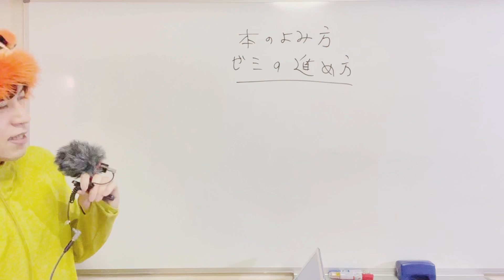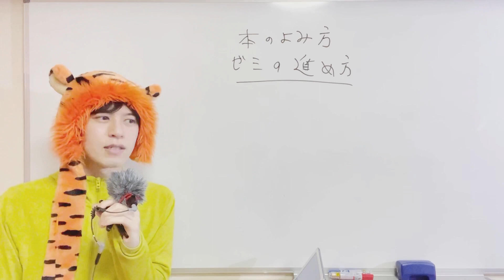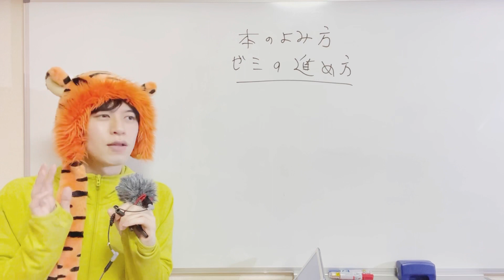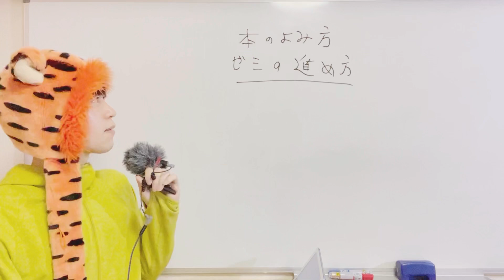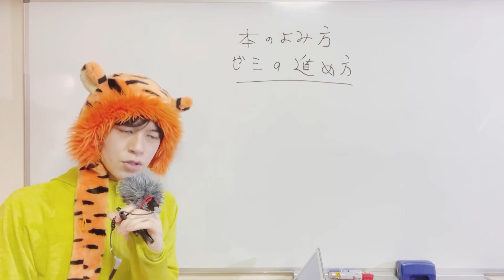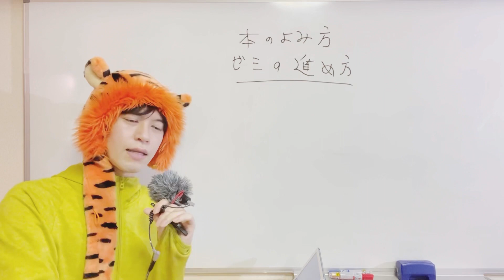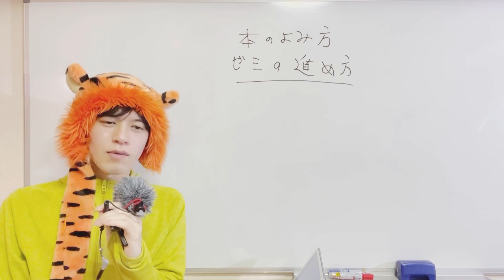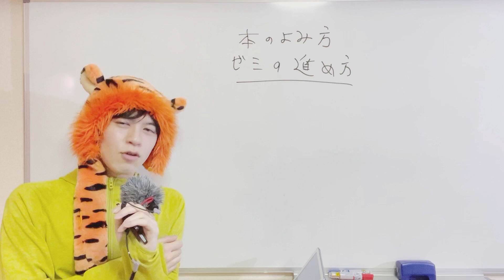数学の勉強法とゼミの進め方、質問回答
支援コミュニティlink